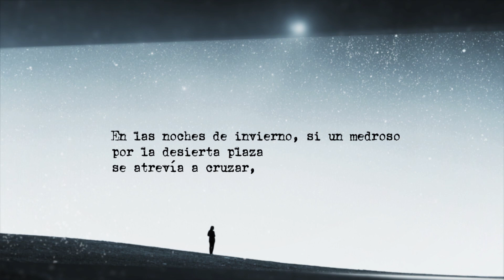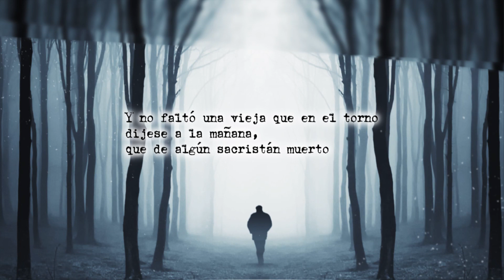Rima LXX - Gustavo Adolfo Bécquer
¡Cuántas veces, al pie de las musgosas
paredes que la guardan,
oí la esquila que al mediar la noche
a los maitines llama!

¡Cuántas veces trazó mi silueta
la luna plateada,
junto a la del ciprés, que de su huerto
se asoma por las tapias!

Cuando en sombras la iglesia se envolvía,
de su ojiva calada,
¡cuántas veces temblar sobre los vidrios
vi el fulgor de la lámpara!

Aunque el viento en los ángulos oscuros
de la torre silbara,
del coro entre las voces percibía
su voz vibrante y clara.

En las noches de invierno, si un medroso
por la desierta plaza
se atrevía a cruzar, al divisarme
el paso aceleraba.

Y no faltó una vieja que en el torno
dijese a la mañana,
que de algún sacristán muerto en pecado
acaso era yo el alma.

A oscuras conocía los rincones
del atrio y la portada;
de mis pies las ortigas que allí crecen
las huellas tal vez guardan.

Los búhos, que espantados me seguían
con sus ojos de llamas,
llegaron a mirarme con el tiempo
como a un buen camarada.

A mi lado sin miedo los reptiles
se movían a rastras;
hasta los mudos santos de granito
creo que me saludaban.